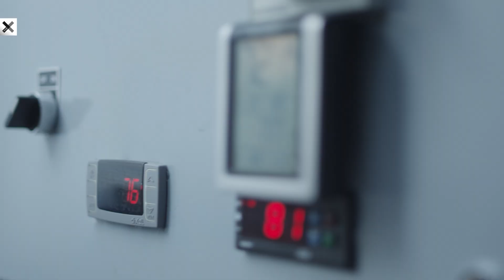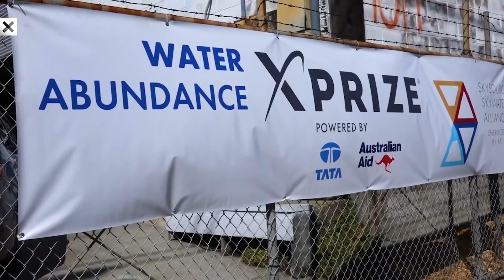Inside the Groundbreaking Tech That Can Create Water From Thin Air | XPRIZE Innovators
Around the world, 2.2 billion people lack access to safe water, but SkySource is changing that. In XPRIZE Innovators, David Hertz and his team present WEDEW, a revolutionary technology that uses renewable energy to extract water from the air. This innovation won the Water Abundance XPRIZE for harvesting 2,000 gallons of water per day for less than two cents per liter. See how SkySource is making clean water accessible in this episode of XPRIZE Innovators.

ABOUT XPRIZE